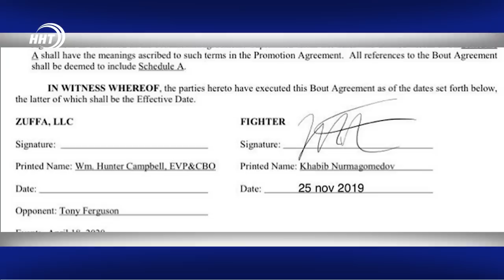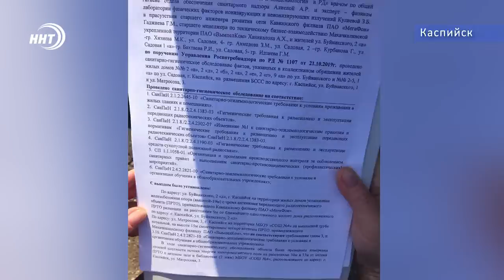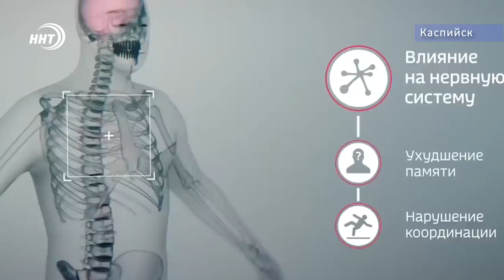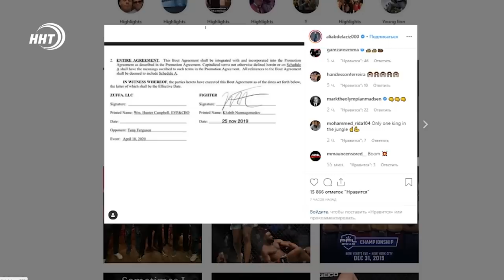Новости Дагестана за 26.11.2019 год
15 миллионов за свет которого не было.  Факты мошенничества в сетях Дагестана выявила Прокуратура.
Опасное соседство с вышками сотовых компаний!  Как это может сказаться на здоровье людей. Подробности через минуту.
Попытка номер пять! Чемпион UFC Хабиб Нурмагомедов подписал контракт на долгожданный всеми бой с американцем Тони Фергюсоном.